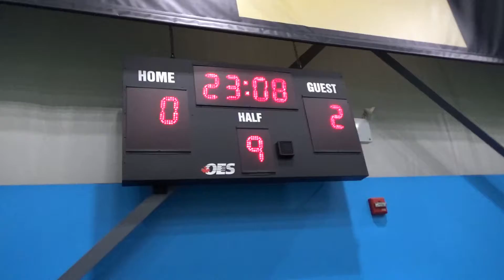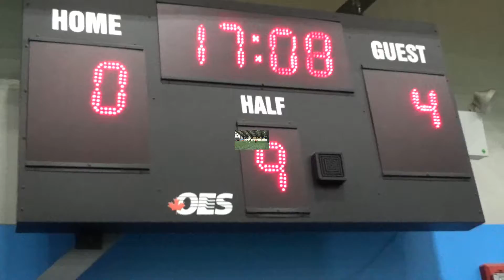February 12, 2019 Girls Soccer Voodoo Blue vs 1776 United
full game
 6:0